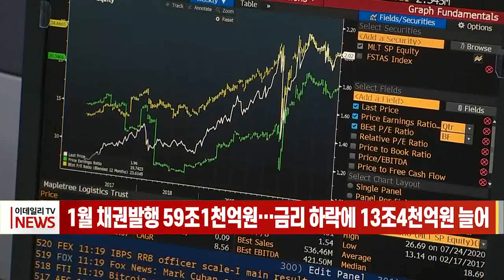1월 채권발행 59조1천억원… 금리 하락에 13조4천억원 늘어 (20230210)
# 1월 채권발행 59조1천억원… 금리 하락에 13조4천억원 늘어